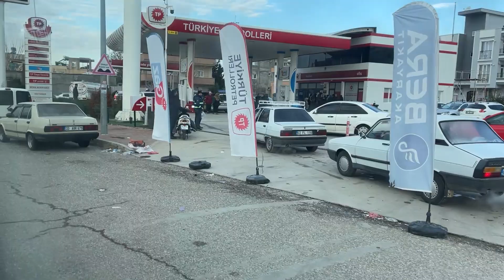HZS ČR, Den třetí: Těžký USAR odřad pomáhá se záchranou osob po zemětřesení v Turecku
V pondělí 6. února 2023 ráno požádalo Turecko pomocí mechanismu civilní ochrany Evropské unie o vyslání těžkého USAR (Urban Search And Rescue) týmu. Tento tým je předurčen pro vyhledávací a záchranné práce v obydlených oblastech, zejména po zemětřeseních.